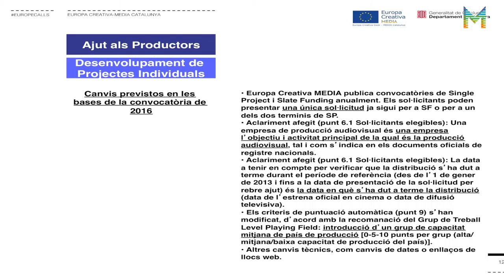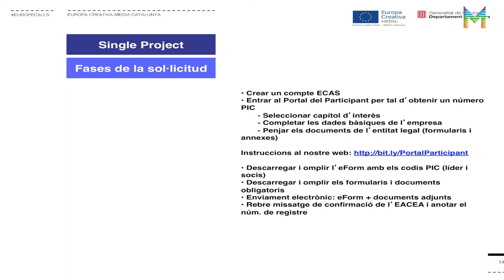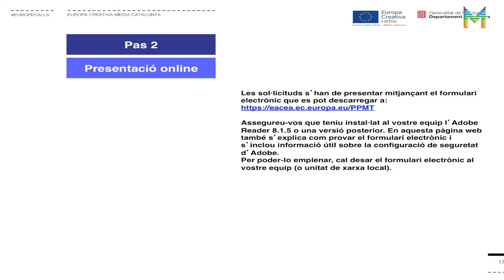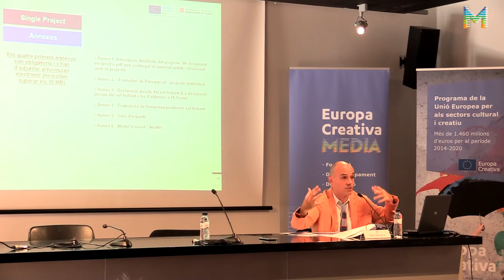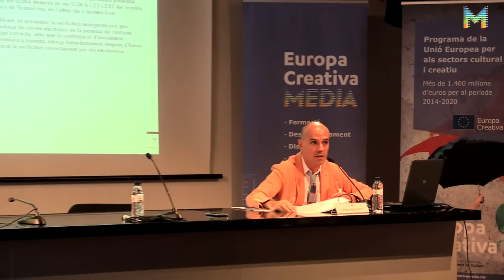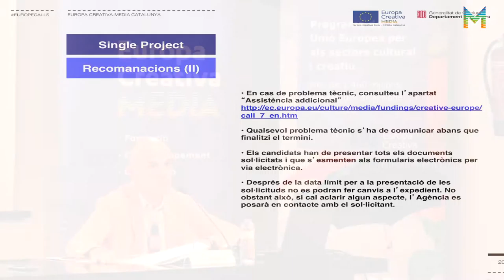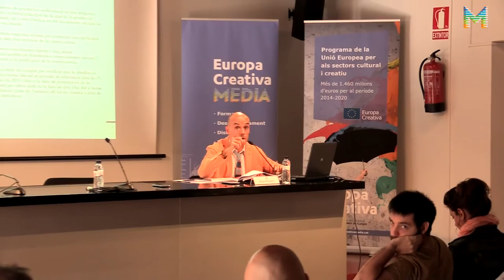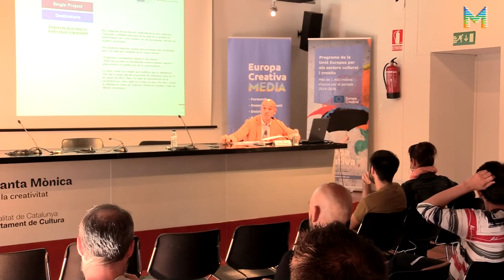EuropeCalls_18 Setembre 2015_Desenvolupament de projectes (3/3)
Segona part de la presentació de la nova línia de suport al Desenvolupament Projectes (projectes individuals), tot incidint especialment en els canvis respecte a la convocatòria anterior, a càrrec d'Àlex Navarro, coordinador d’Europa Creativa Desk-MEDIA Catalunya.